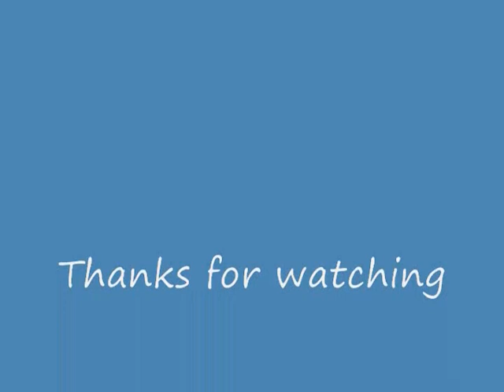World Models J-3 Piper Cub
World Models J-3 Piper Cub with a Magnum 52 four stroke. Flown at ssrcm club.